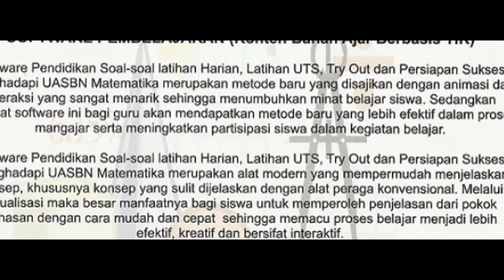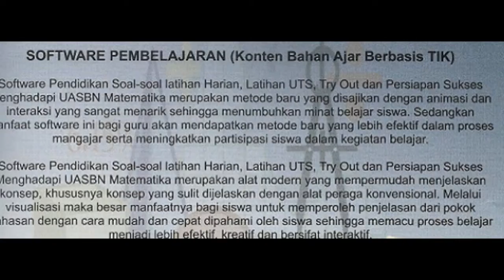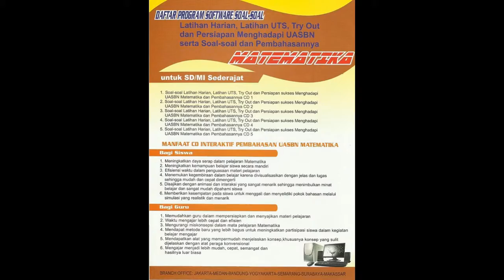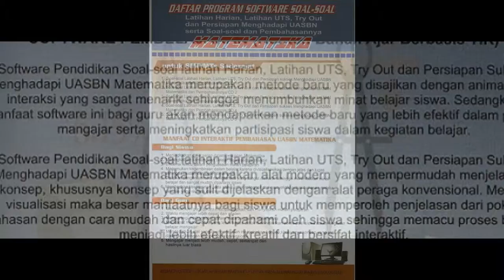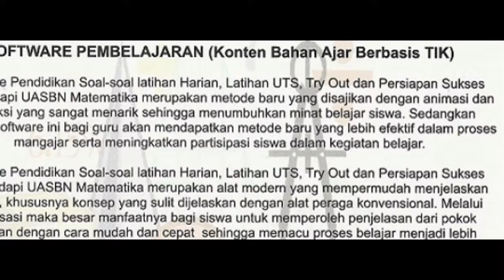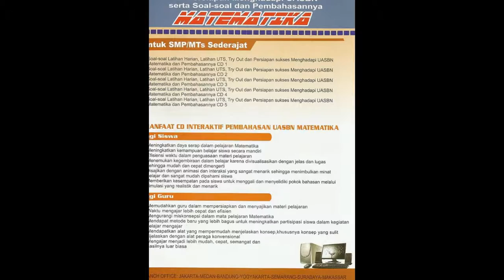SOAL SOAL & PEMBAHASAN MATEMATIKA - PT. DUTA SARANA ILMU